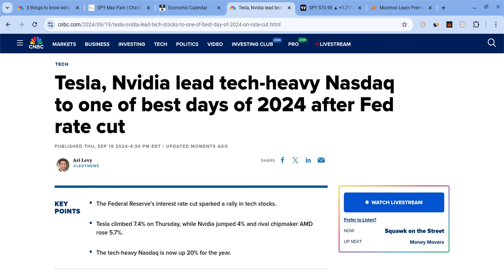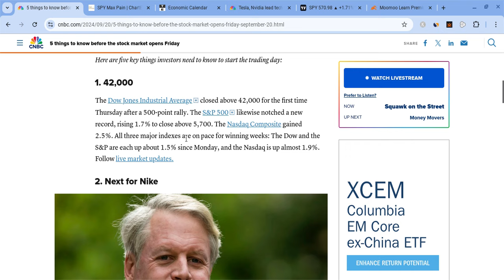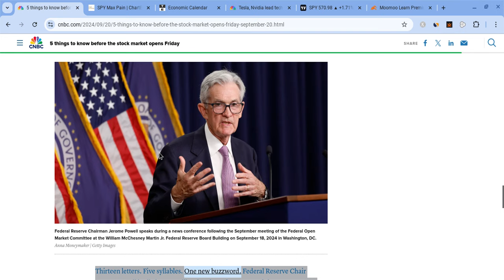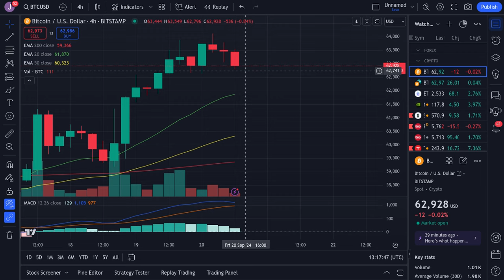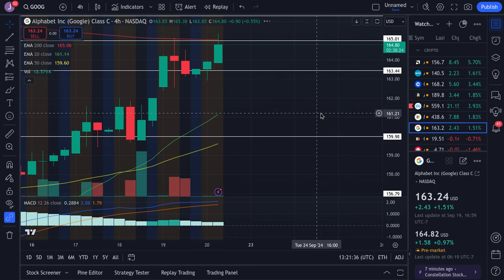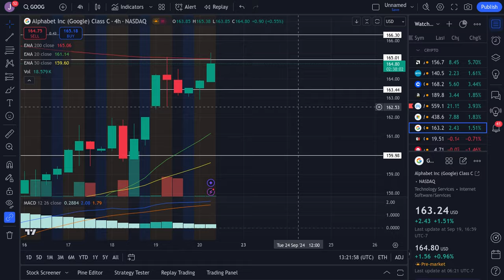🔥 CRAZY VOLATILITY COMING! TSLA, SPY, ES, NVDA, BTC, AAPL, QQQ, COIN, META, & MSFT PREDICTIONS! 🚀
Hey everyone!

SPY and SPX had a green day on Thursday as SPY closed at $570 (close to later expectations), and it looked weaker than before. Despite that, SPY is still very strong for the long-term! In this SPY video, I will give you my SPX stock price prediction, while mentioning SPY and stock market news; regardless of SPX and SPY's short terms, their long-terms will be bright with massive growth potential. SPY to the moon! SPY is the future!